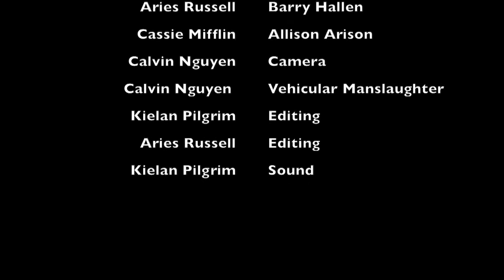Love Hits Hard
Just some more film stuff